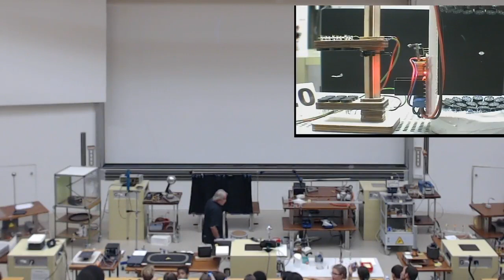Show de physique (1) à l'EPFL, le 12.6.2018